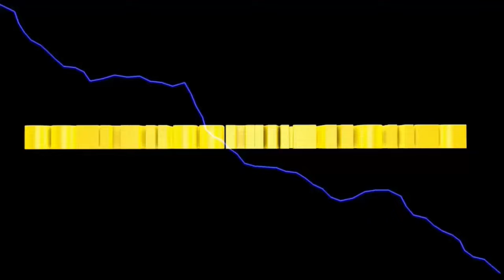LS2013 Titanium #465 Planung für die Kuhstallgülle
heute räumen wir bissl auf und schicken die Helferkolonne los.
Ausserdem überlegen wir, was wir mit der Gülle am Kuhstall anstellen können.

Euer Solaris